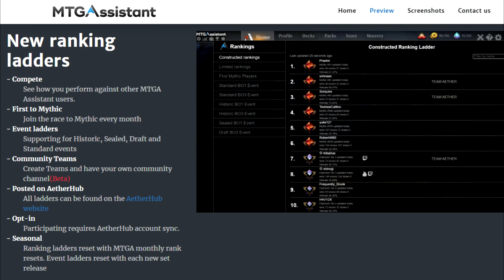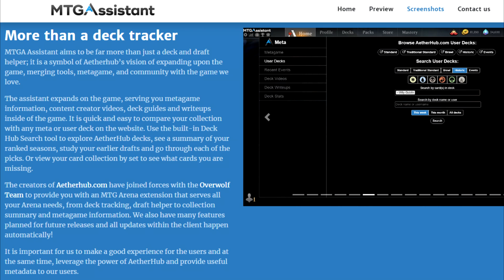How Will We Return To New Phyrexia? | Biggest Threat In Magic: The Gathering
New Phyrexia is a plane home to the next biggest threat in Magic: The Gathering. With the defeat of Nicol Bolas in War of the Spark, an old enemy stirs once again. The mechanical monstrosities know as Phyrexia, lead by Elesh Norn, look to continue their mission to "perfect" the multiverse. Out of the War of the Spark, new heroes look to fight back against this ancient threat as they all have pasts that have been devastated by the Phyrexians. How will the story bring us back to New Phyrexia? The Planeswalkers Karn, Teferi, and Ajani Goldmane discuss how to address this multiversal threat. Learn how the events of the War of the Spark caused these three Planeswalkers to join in the fight against New Phyrexia.